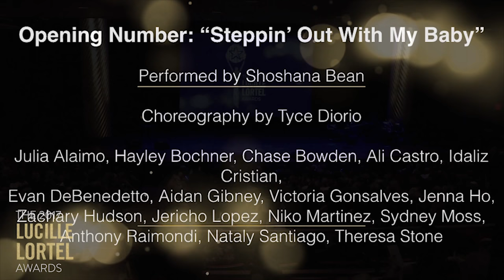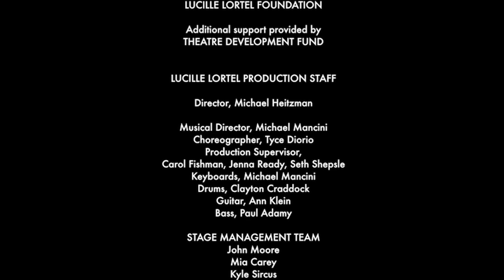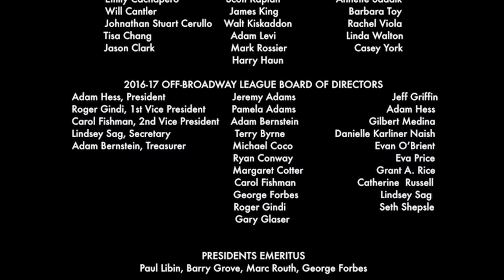Opening Number: “Steppin’ Out with My Baby” - 2017 Lucille Lortel Awards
Performed by Shoshana Bean
Choreography by Tyce Diorio
Julia Alaimo, Hayley Bochner, Chase Bowden, Ali Castro, Idaliz Cristian, Evan DeBenedetto, Aidan Gibney, Victoria Gonsalves,
Jenna Ho, Zachary Hudson, Jericho Lopez, Niko Martinez, Sydney Moss, Anthony Raimondi, Nataly Santiago, Theresa Stone